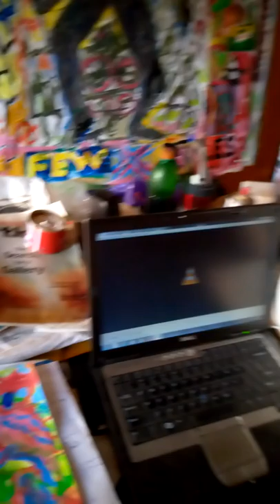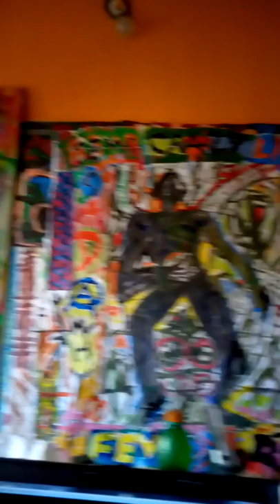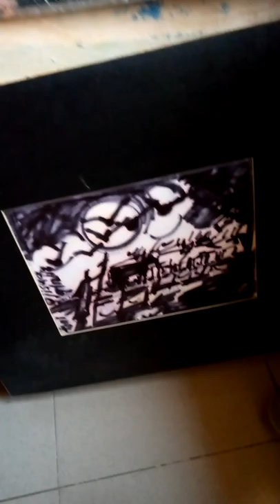Remember Heavens & Hells on Earth...Forget...Raggae Track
Stupidity & Surrealism Musical Chants.
Muzik Album Abstract Humor Music with Rhetoric Questions.
Griot Genre from Staples of
Lt. OjiXua & 40 Stupidity Crew.
African# Raggae inspiration# Burning Spear# Kingston Jamaica# African Naija# Raggae Bomboy#Nonsensical#Z rated # Bla Bla
Soundtrack Engineering & Management Jhamstrong Music Universal.